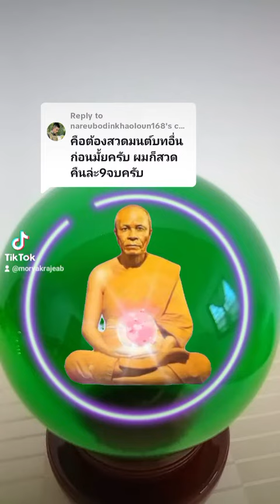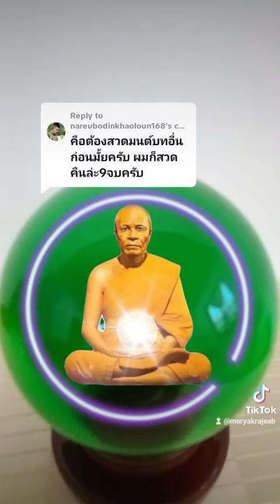🔮🔮🔮อนุโมทนาบุญด้วยนะคะ สาธุ